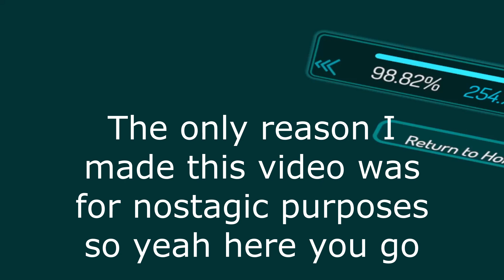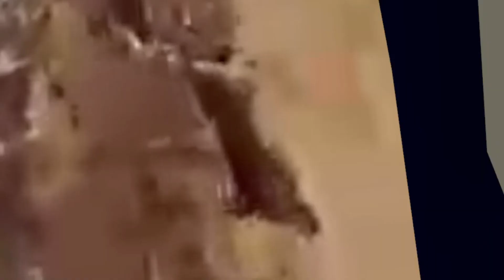GOING TO CHUCK E CHEESE IN VRCHAT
WANTED TO EXERIECE CHUCKE CHEESE IN VR SO YEAH THAT'S WHY I MADE THIS.